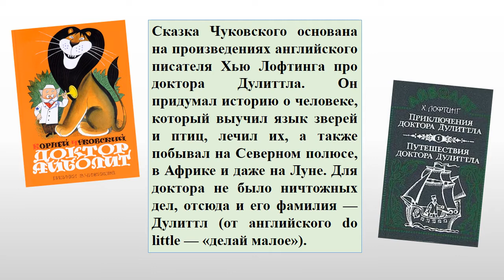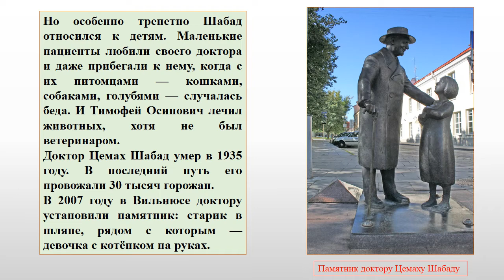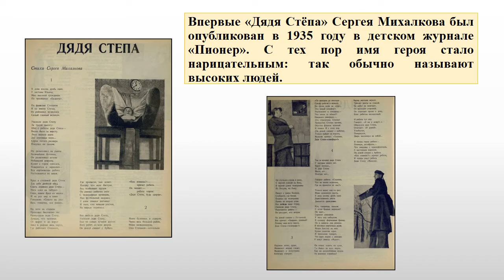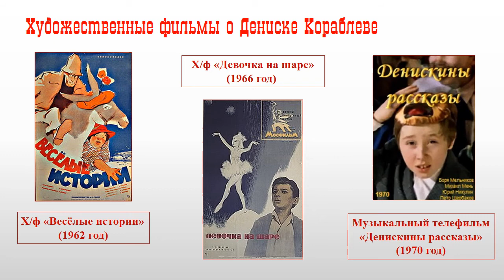Художественная литература онлайн «Любимые герои на экране и в жизни»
Любимые герои на экране и в жизни
Часто в основе сказки или литературного произведения лежит реальная история, а под литературными персонажами скрываются реальные люди, жившие давно или не очень и послужившие прототипом для описанного автором персонажа.
В рамках Недели детской книги Вашему вниманию предлагается видеоматериал «Любимые герои на экране и в жизни», подготовленный заведующей Детским отделом Центральной городской библиотеки Инной Александровной Игнатовой. Посмотрев его, вы узнаете о прототипах доктора Айболита, дяди Стёпы и Дениски Кораблёва. У многих литературных персонажей были реальные прототипы. Вы познакомитесь лишь с некоторыми из них.
А какими вы представляли себе героев, читая произведения, и могли ли предположить, что они существовали на самом деле?